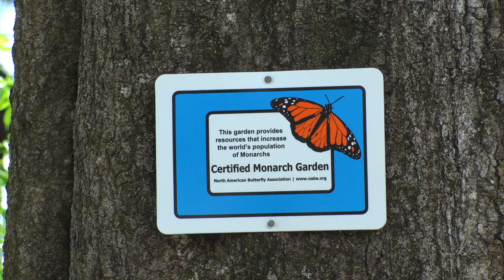Butterfly Garden at Corbett Prep of IDS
The Corbett Prep Butterfly Garden Club created a beautiful Butterfly Garden at the Middle School Campus.  The North American Butterfly Association donated the plants that provide butterflies with food and a place to lay their eggs.